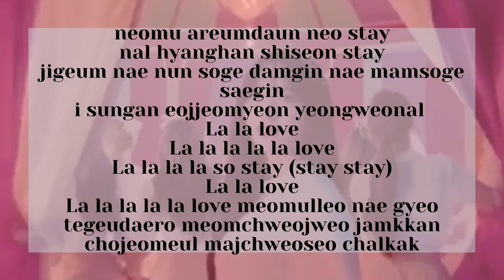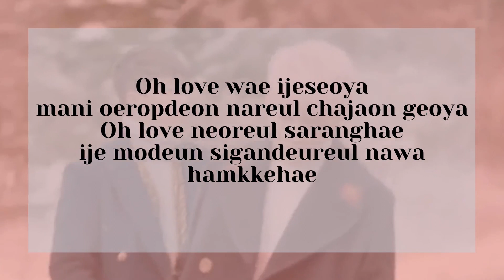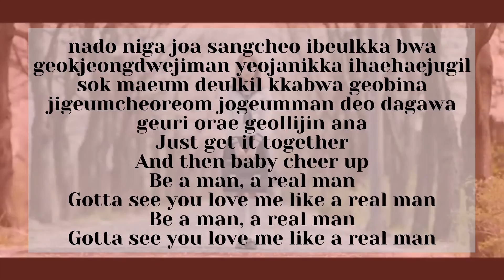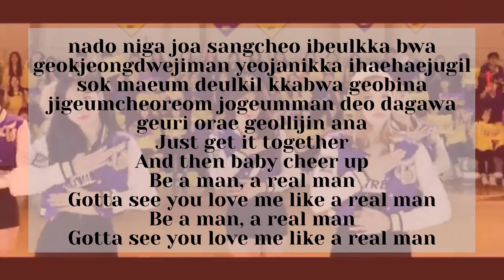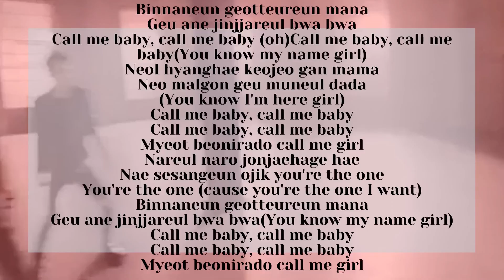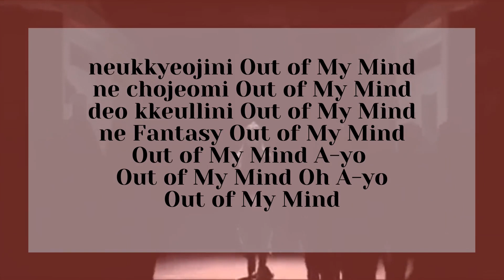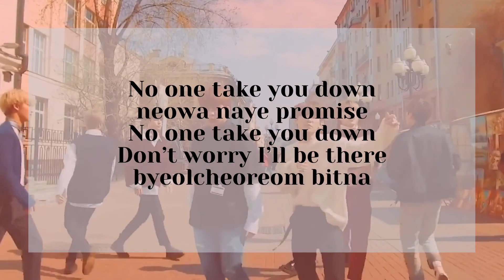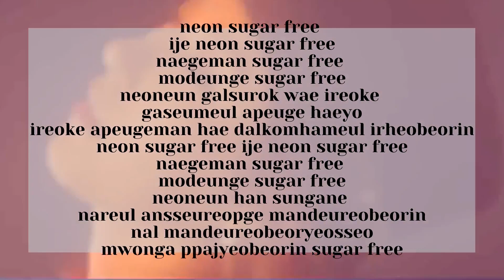KPOP GAME KPOP RANDOM KARAOKE CHALLENGE pt.7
karaoke game challenge. Can you get the star and be the singer. Wait for the next video.

INTRO - Future BassHatsune Miku - World Is Mine ( Tri Bass Remix)
SONG 1- WJSN (La La Love)
SONG 2- Sechskies (Couple)
SONG 3- Mblaq (Be a Man)
SONG 4- Twice (Cheer Up)
SONG 5- Taemin (Danger)
SONG 6- Exo (Call Me Baby)
SONG 7- 3 Eye (OOMM)
SONG 8- Ateez (Promises)
SONG 9- Seventeen (Very Nice)
SONG 10- T-ARA (Sugar Free)
OUTRO - T-ARA (Sugar Free)

THAT I USED FOR THIS VIDEO, I JUST DID THE EDITING,
DRAWINGS AND ANIMATION.